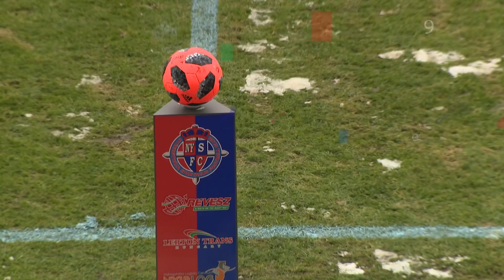Nyíregyháza Spartacus-Mosonmagyaróvár 1-1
A 2018-as utolsó bajnokit játszotta a Szpari.